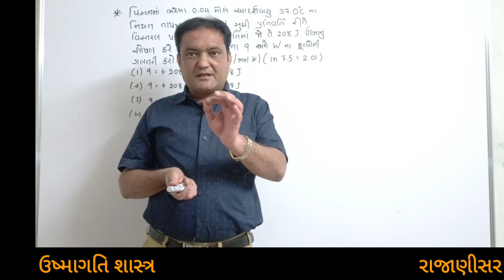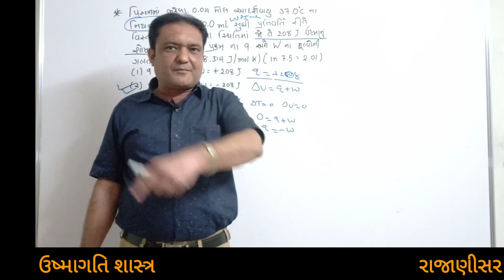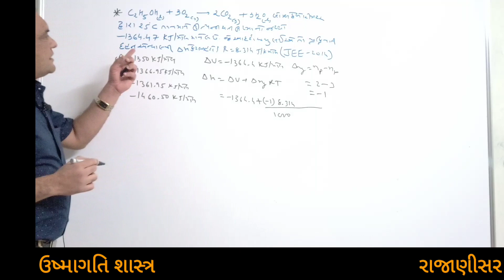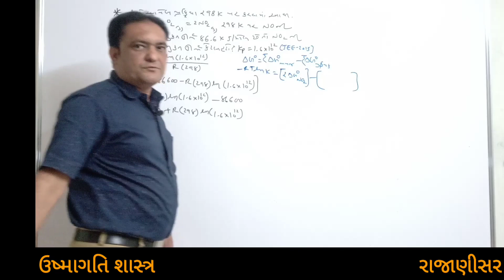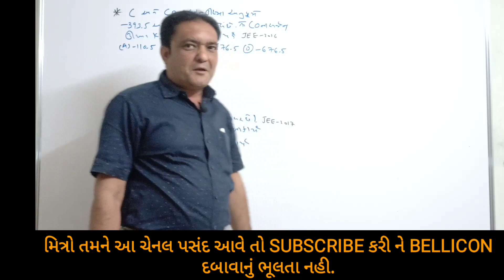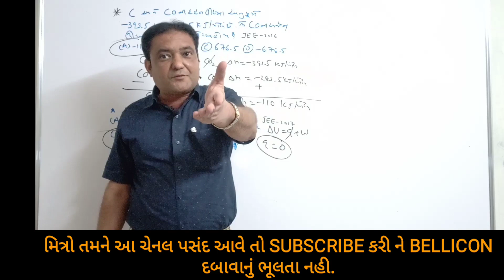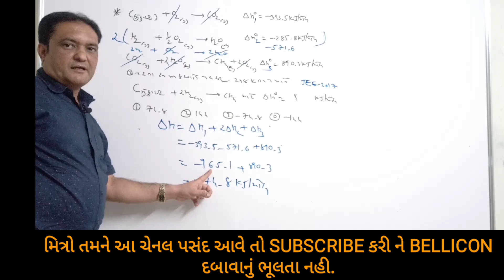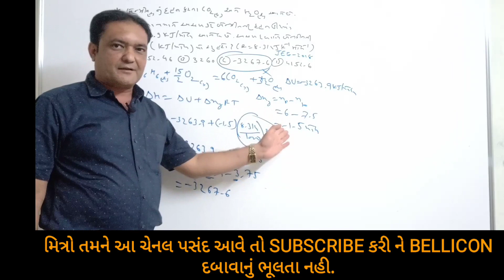THERMODYNAMICS JEE 2013 TO 2018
THERMODYNAMICS (USHMAGATI SASTRA)JEE PROBLEMS IN GUJARATI BY RAJANI SIR